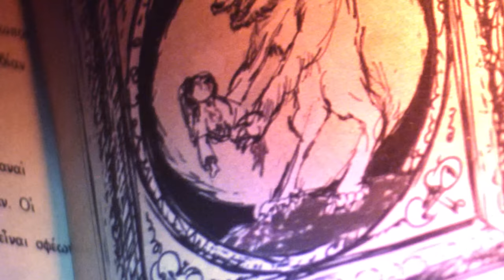Bad Moon Rising {TRAILER}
Allow me to introduce you to the 'wolf of all streets'. When the death of his father brings urban architect Teddy Wagner back to his rural childhood home he is forced to confront a past he thought he had long left behind. However, his past isn't the only thing catching up with him, a biker gang just arrived on the outskirts of town, and their arrival just happens to coincide with Teddy's father being the first in a series of gruesome, animalistic, moon-lit massacres. Sink your teeth into BAD MOON RISING, the new torso-shredding series from 451 Media Group and Scott Rosenberg, the writer of Con AIr, and Gone in Sixty Seconds.

Issue #1 in stores October 14th